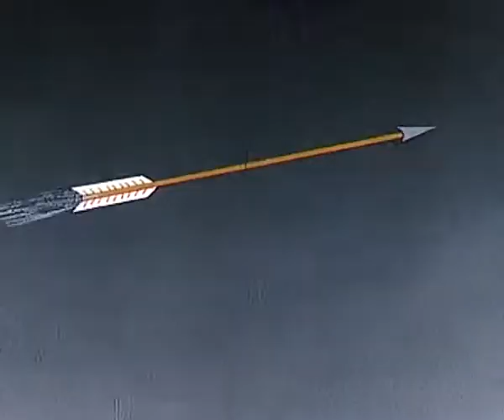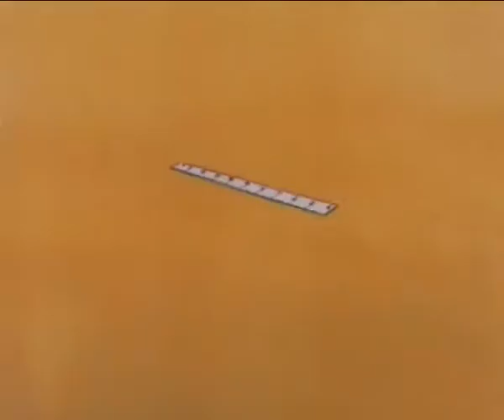МАЛКА МЕЧКА | LITTLE BEAR ep. 11 | BG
Малка мечка. Красива приказка за децата. Have you the skill to get yourself out of any bind, the ability to come up with the most unexpected solutions? Well, this clever little bear certainly has the knack of it! This fellow can put together an alarm from scratch and even perform a circus routine in which he remains suspended in mid air through the use of magnets… Basically, this little fellow is what one would call a regular MacGyver! His only weak spot (if he has any at all!) is a friendly little female-bear with whom he is madly in love…